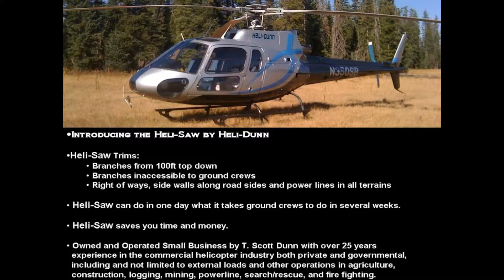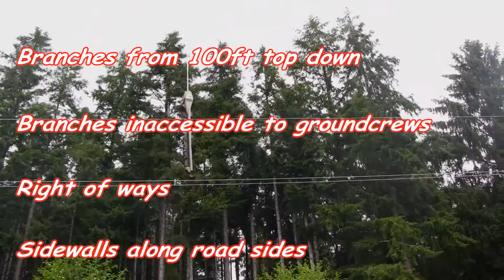Heli-Dunn Trims Branches to Keep Right of Ways Clear around Power Lines with Heli-Saw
Heli-Saw cuts branches along power lines for public utility districts to get those wet, steep, or difficult to access right of ways saving time and money.  Unique and designed in Oregon for the challenges of the NorthWest vegetation and terrain, the Heli-Saw out performs all others.